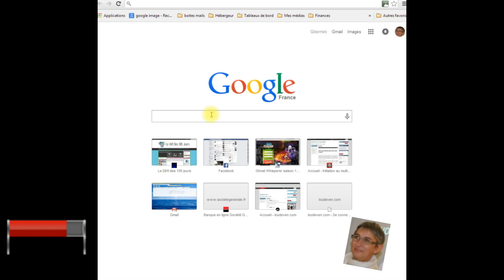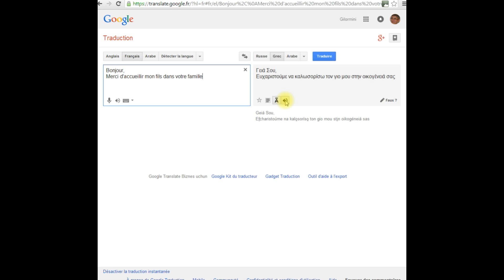Comment utiliser Google Traduction (vidéo pour grands débutants)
Tutoriel pour débutant sur internet permettant d'apprendre à ce servir de Google Traduction sur un ordinateur.

MON MICRO CASQUE Corsair HS35
MA WEB CAM : LOGITECH
MON APPAREIL PHOTO Sony DSCH300
Trépied léger de 152 cm pour appareil photo